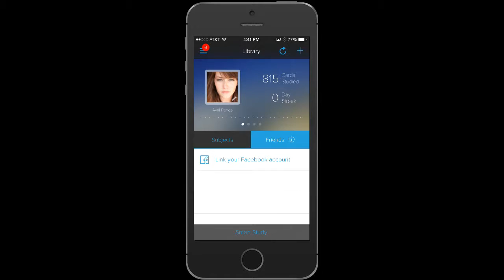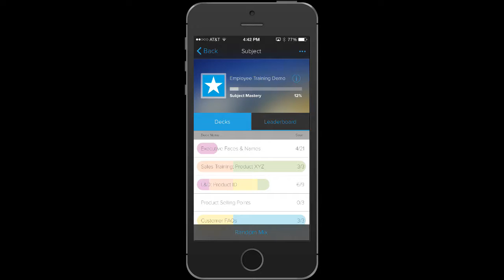Red Admiral Brainscape Recording